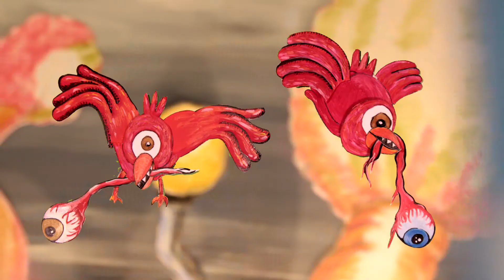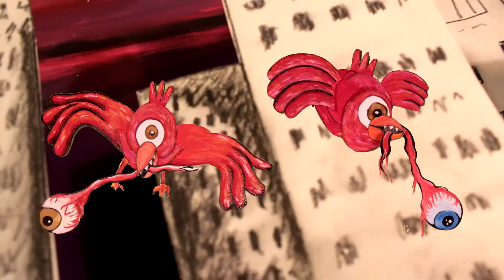יהוא ירון - ציפורים נודדות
מתוך האלבום "אם לא נרקוד לא נבין כלום" - ספטמבר 2017 ע"ג דיסקים, תקליטים ובכל פורמט דיגיטלי.

בימוי: גלנדון ואיזבלה
ציפורים נודדות עפות בשמים
ולא רוצות שנהיה ביחד
ציפורים נודדות מכאן והלאה
יקחו את אהבת חיי איתן

הרחוב זוכר, הרחוב שוכח
הרחוב מלא ברע ומלא בטוב
בחלומות אני תמיד בורח
ואת מוצאת אותי
זרוק רועד מפחד ברחוב

הבניין הזה מלא דירות ריקות
הבניין הזה מלא זכרונות חיים
בחלומות אני תמיד הולך מכות
וכשאת באה אנחנו
עסוקים בלאסוף את השברים

אני שר אותך בכל פינה בעיר
אני שר אותך בכל רחוב קטן
עד שלא יקום אידיוט שלא יכיר
את כמה שאני אוהב אותך

תופים: אביב ברק
גיטרה: שי לוינשטיין
גיטרה וקולות: הילה רוח
קלידים: עדי רנרט
בס ושירה: יהוא ירון
קולות: הילה רוח, תמר (קוקי) אריאל, גיא שמי

הקלטה ומיקס: רונן רוט
הפקה מוזיקלית: יהוא ירון
עיבוד: יהוא ירון, שי לוינשטיין, אביב ברק, הילה רוח, עדי רנרט
הוקלט בפלוטו, הקלטות נוספות באולפן של רונן רוט ובאולפן של רועי חרמון
עוזרי טכנאי בפלוטו: עופר מפה וישי פיציון
מאסטרינג:Chris Athens

עיצוב ואיור האלבום: מירב שחם
הפקה והפצה: קמע - קבוצת מוזיקה עצמאית
יחסי ציבור: אירית ירון - דקר